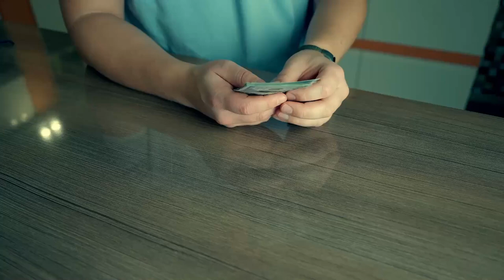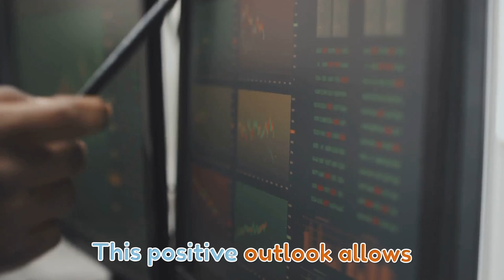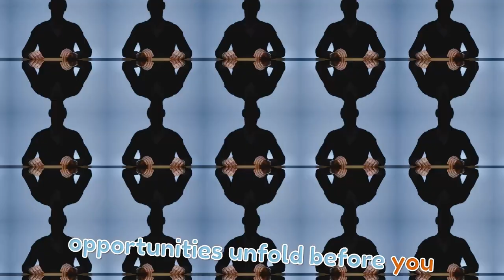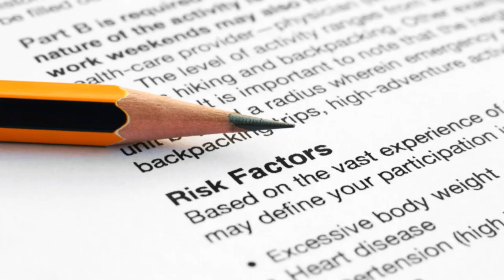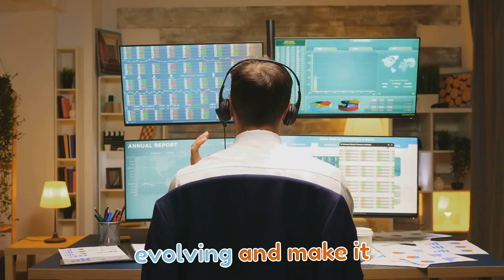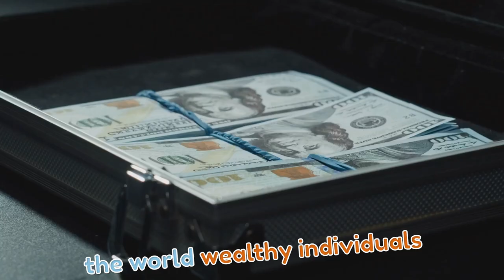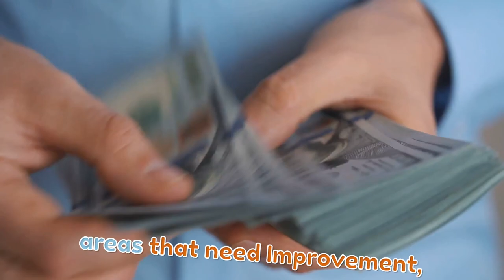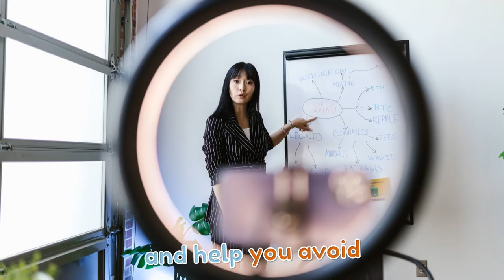Rich vs Wealthy: Understanding the Key Differences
Are you curious about the key millionaire mindset that separates the wealthy from the broke? In this eye-opening video, we delve into why the rich sometimes go broke while the truly wealthy continue to thrive. Discover the crucial mindset shifts that can help you build long-lasting wealth and financial success. Don't miss out on this valuable insight that could change your financial future forever!

CHAPTERS:
00:00:00 Unveiling the Illusion
00:00:44 Thinking Long-Term
00:02:33 The Path to Prosperity or Ruin
00:04:16 Diversification and Risk Management
00:05:08 Seeking Financial Education
00:07:09 Wealth Beyond Material Possessions
00:07:59 From Rich to Wealthy
00:08:47 Learning from the Best
00:09:32 Wealth as a Process, Not a Destination
00:10:15 Achieving True Financial Freedom